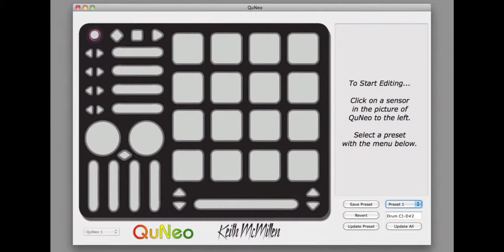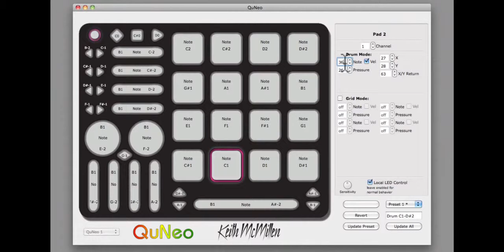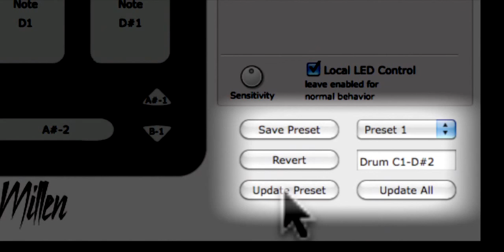5. 큐네오 에디터 소개 및 사용법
큐네오 에디터에 대한 소개 및 사용법입니다.